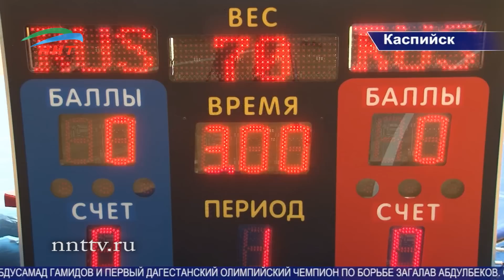В Каспийске во дворце спорта им. Курамагомедова прошел всероссийский турнир по вольной борьбе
С 28 по 29 августа в городе Каспийске во дворце спорта им. Курамагомедова  прошел  всероссийский турнир по вольной борьбе, посвященный памяти погибшего десять лет назад Героя России генерал-майора МВД Магомеда Омарова.
Впервые турнир по вольной борьбе в честь генерал-майора Магомеда Омарова был проведен в прошлом году, в нём участвовали борцы- юниоры, но на этот раз возрастные ограничения были сняты и в турнире приняли участие и взрослые спортсмены .

Помимо званий мастеров спорта, участникам турнира,  показавшим хороший результат и вошедшим в  финал соревнований, были вручены денежные премии от организаторов мемориала, родственников  Магомеда Омарова. Общее число участников турнира составило 200 борцов- вольников из 10 субъектов России, вышедших на ковер дворца спорта им. Курамагомедова.

Также стоит отметить, что турнир посетили глава правительства РД и президент Федерации спортивной борьбы Республики Абдусамад Гамидов и первый дагестанский олимпийский чемпион по борьбе Загалав Абдулбеков.  Остается отметить, что борцы республики Дагестан показали лучший результат и  первое общекомандное место за нашими спортсменами.